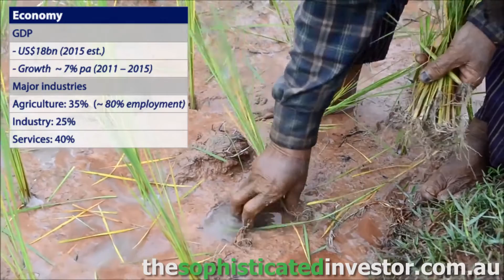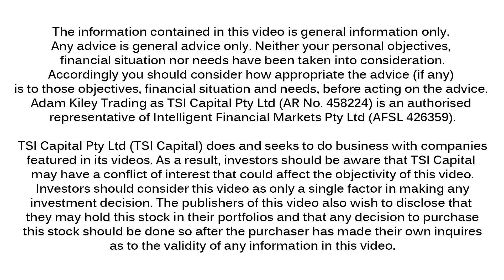Cambodia - Country Overview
Overview of Cambodia as an investment destination.  A brief review of the history, economy, and infrastructure in the fast growing country.